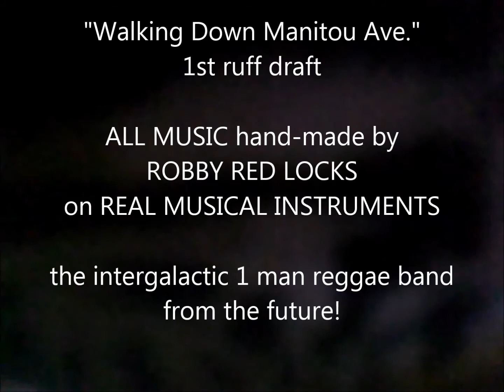The Ginger Dread Man • "Reggae Manitou" [aka] ROBBY RED LOCKS / PALE FACE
ALL MUSIC hand-made by ROBBY RED LOCKS on REAL MUSICAL INSTRUMENTS
"Reggae Manitou" (Instrumental Version)
ROBBY RED LOCKS  - 1 MAN REGGAE BAND
[AKA] The Ginger Dread Man / R.c. Goldy Locks / PALE FACE
*all music recorded live on location by R.c.

Produced by The Ginger Dread Man